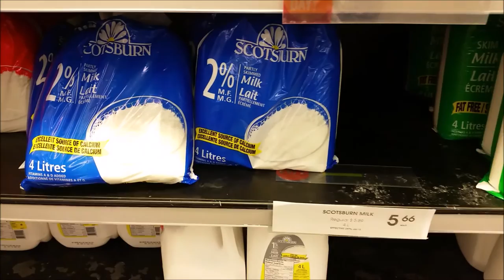Farmery Beer Review and 400 Sub Contest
Hey guy's and gal's here is a video review of the Farmery Beer and contest rules to the 400 sub giveaway~! There will be a follow up video for the people who don't make VR's. Final date for VR's to be in are by Feb 1st 2017